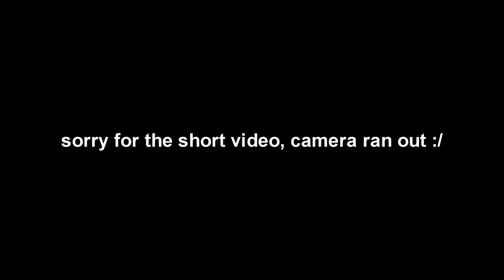My Current Physique | Skinny Kid Bulking Up- EPS 3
Mini Gym Vlog with Upper Body Physique Update. Sorry for the short video, my camera ran out.